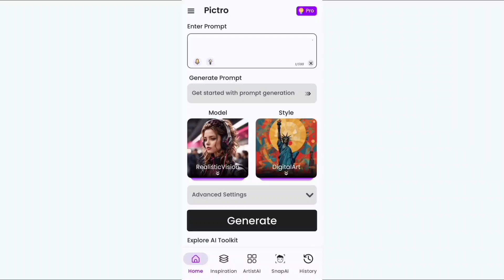Turn Text into Masterpieces with Pictro AI Art Generator - Try it Now!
✨🎨 Welcome to PICTRO AI! 🎨✨

Unleash your creativity! Transform words into stunning visuals using Pictro AI. Dream of "Pictro starry night over the ocean" turning into a captivating masterpiece. 🌌🌊🖼

🤖📜 Turn Text into Art 🎨🤖

Join the journey with PICTRO AI! 🚀🎉